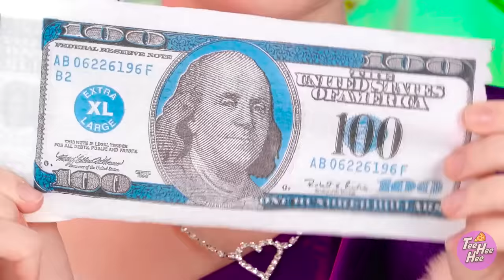Giga Rich vs Broke || The same color Food Challenge by Teeheehee!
Are you ready for another test between the poor and the rich? Who will be lucky this time? Who will eat more, and who will be distinguished by good manners? Find out about it with Teeheehee!

Don't forget to share this video with your friends and subscribe to our channel for more great videos 👉 @Teeheehee _______________________ Music by TheSoul Sound Stock materials This video is made for entertainment purposes. We do not make any warranties about completeness, safety, and reliability. Any action you take upon the information on this video is strictly at your own risk, and we will not be liable for any damages or losses. It is the viewer's responsibility to use judgment, care, and precautions if one plans to replicate. The following video might feature activity performed by our actors within controlled environment - please use judgment, care, and precaution if you plan to replicate. All product and company names shown in the video are trademarks™️ or registered®️ trademarks of their respective holders.